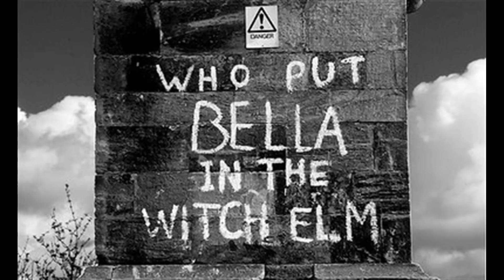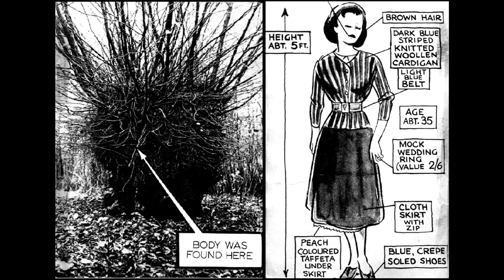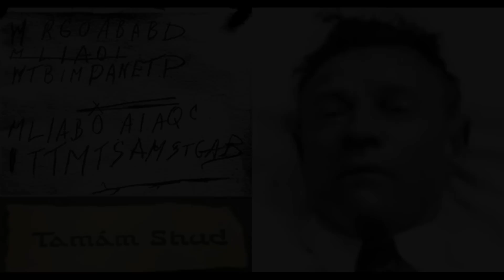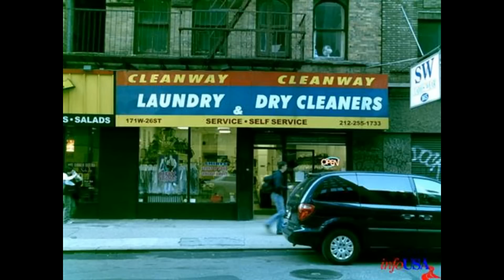Die 5 gruseligsten und seltsamsten Mysterien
Hier für euch die 5 gruseligsten und mysteriösesten Mysterien die es gibt. Viel Spaß!

- "Kick Shock" (Intro-Videospielmythen-Musik)
- "Quinns Song - The Dance Begins" (Intro-Musik)

Musik für individuelle Teaser vor dem Video: siehe Kanalinfo